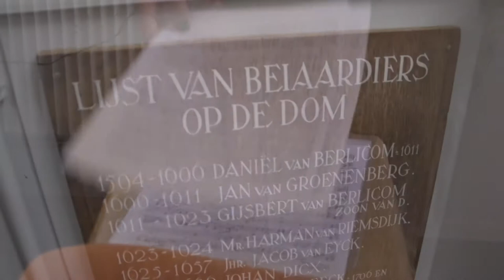FOM 2013: 31 augustus -- "Hoog van de toren..."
Alweer de laatste aflevering in onze serie reportages vanaf het Festival Oude Muziek. In onze eerste aflevering gingen we mee de Utrechtse Dom op met het Klokkenluidersgilde, en in de laatste gaan we mee met Malgosia Fiebig, de Dombeiaardier, voor een blik op de mechanische speeltrommel, het beiaard en vooral héél véél traptreden.